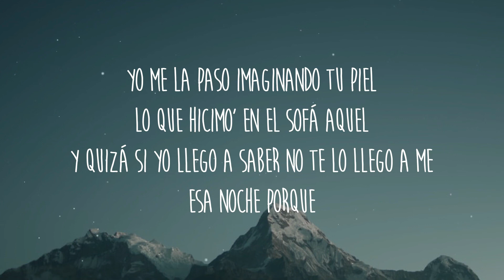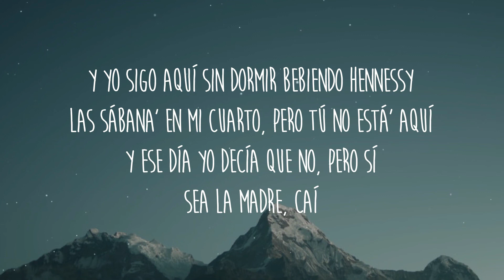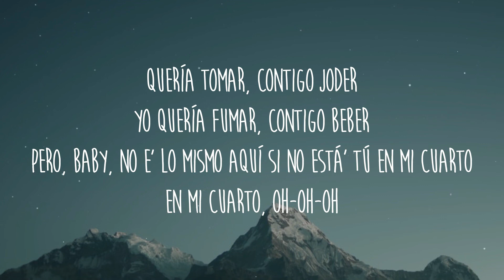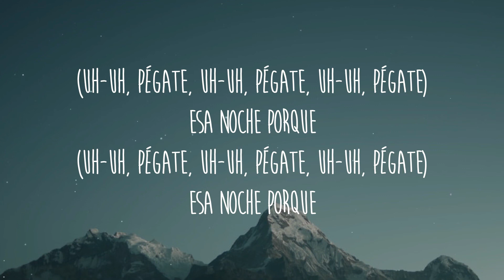1h Hora(LetraLyrics)Español En Mi Cuarto Jhay Cortez, Skrillex //Sin ANUNCIOS//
//Sin ANUNCIOS//
LetraLyrics Español En Mi Cuarto